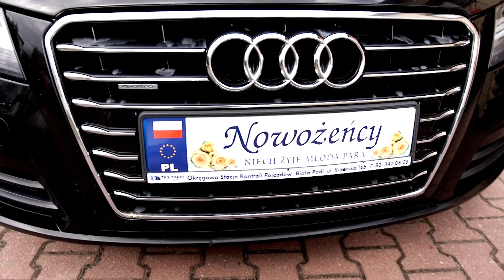Teledysk ślubny Bernadetty i Piotra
Tomasz Zabłocki Studio8 Video Foto Łuków Świdry 3e tel. 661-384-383 Siedlce, Warszawa, Międzyrzec, Łosice, Lublin, Lubartów, Dęblin Znajdź nas na Facebooku.